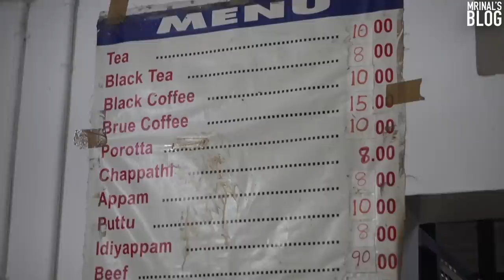കളമശ്ശേരിയിലെ കാദർക്ക - Khadarkka, Kalamassery, Kochi